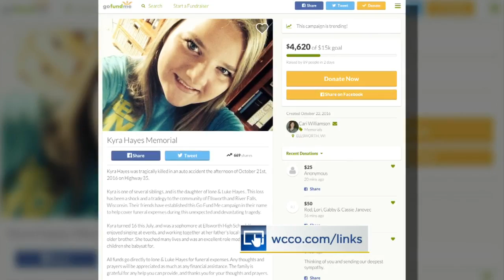Texting Driver May Have Caused Crash That Killed Ellsworth Teen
Ellsworth High School junior, Kyra Hayes, was tragically killed Friday afternoon in a rollover accident, Bill Hudson reports (2:41). WCCO 4 News At 10 - Oct. 24, 2016